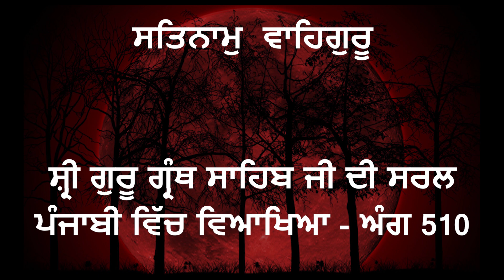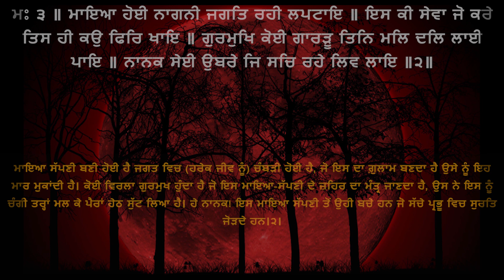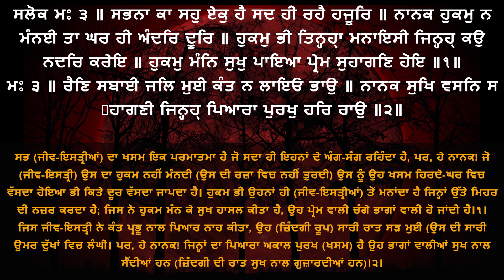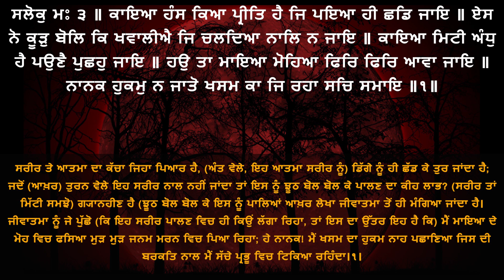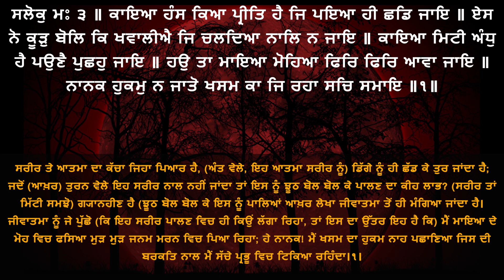Shri Guru Granth Sahib G Punjabi Explanation Page 510 || Raag Gujri - Gujri Ki Vaar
ਸ਼੍ਰੀ ਗੁਰੂ ਗ੍ਰੰਥ ਸਾਹਿਬ ਜੀ ਦੀ ਸਰਲ ਪੰਜਾਬੀ ਵਿੱਚ ਵਿਆਖਿਆ - ਅੰਗ 510 ||  ਰਾਗੁ ਗੂਜਰੀ -  ਗੂਜਰੀ ਕੀ ਵਾਰ ||